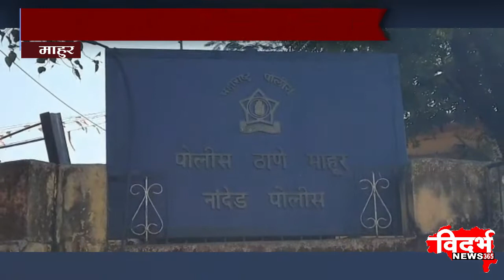Mahur | गळफास घेऊन युवकाने जीवनयात्रा संपवली